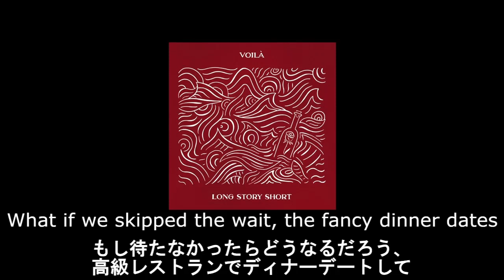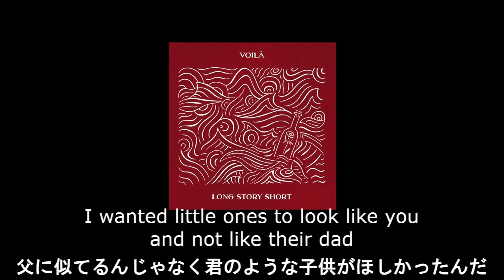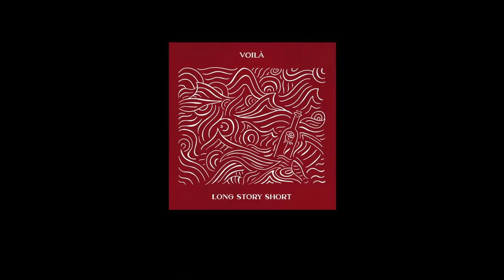【和訳】VOILÀ - Long Story Short (リクエスト)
リクエスト特集第3弾！リクエストありがとうございました！